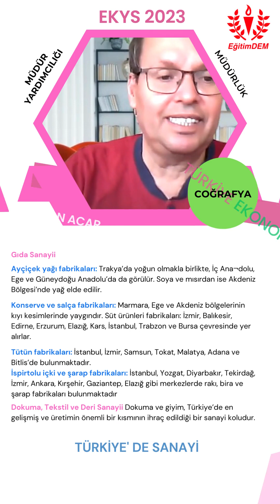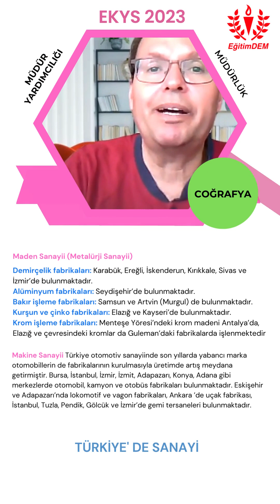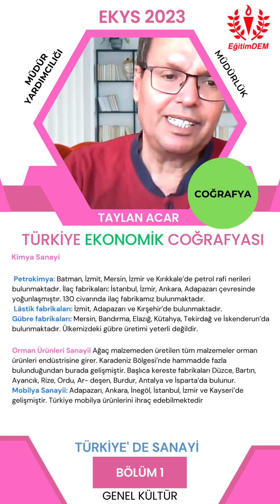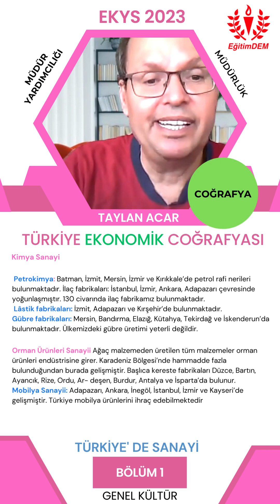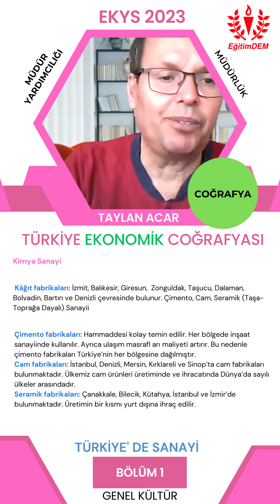TÜRKİYE'DE SANAYİ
Eğitim Kurumlarına Yönetici Seçme (EKYS) sınavına hazırlanan  meslektaşlarımıza çalışmalarına katkı olması açısından EKSY video içerik dizisi başlattık.  Bu  videoda TÜRKİYE EKONOMİK COĞRAFYASI konularından    TÜRKİYE'DE SANAYİİ konusunu konuştuk. Videolar sıkıcı olmasın, cep telefonunda bile izlenebilsin  diye  süresi birkaç dakikayı geçmeyecek cep telefonu formatında hazırladık. Umarım sınava hazırlık sürecinde faydalı olur.

Facebook grubumuz 2.0 araçları, Güncel Teknoloji, Atölye ve Kitap web 2.0
kullanımı, eğitimde web 2 araçları, Türkçe Web 2.0 videoları yer almaktadır.